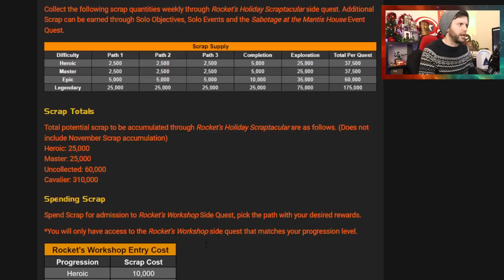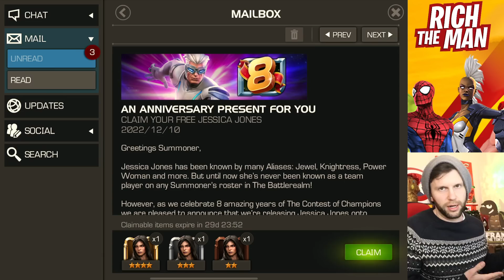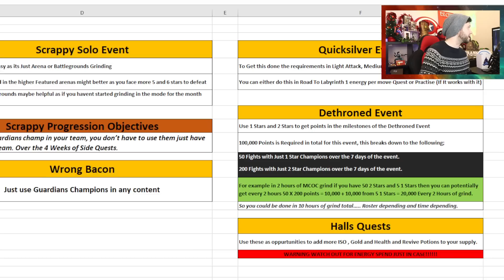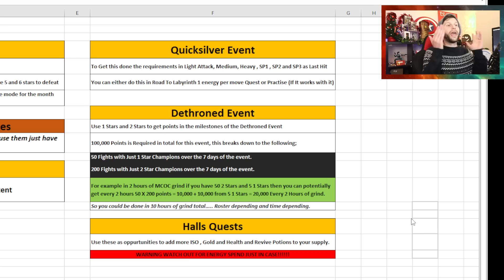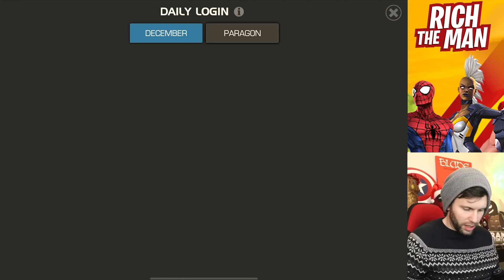8th Anniversary Events | Surprise Gifts and Best Ways To Smash It | Marvel Contest of Champions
In This Video: We go over the 8th Anniversary Events and Guide to best ways to smash it all!